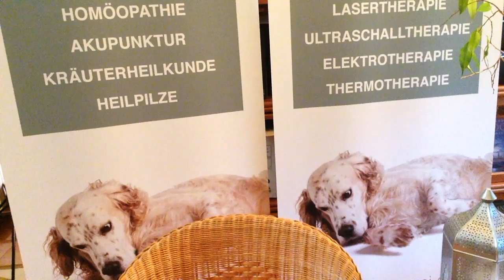Tierheilpraktikerin Lüneburg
Tierheilpraktikerin Lüneburg: Ein sehr typisches Beispiel aus meiner Tierheilpraxis! Ein Allergie-Hund benötigt eine schnelle Diagnose, um Cortison zu vermeiden!

Impressum

Angaben gemäß § 5 TMG:

Gabriele Engelbart
Tierheilpraktikerin
Hundephysiotherapeutin
Am Sportzentrum 4a
21522 Hohnstorf